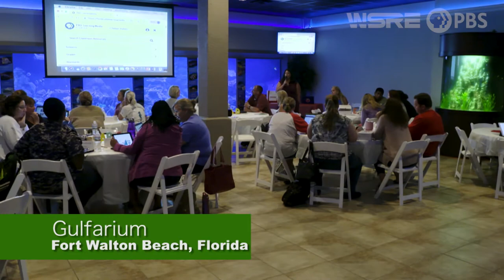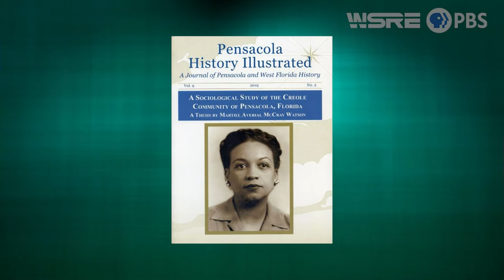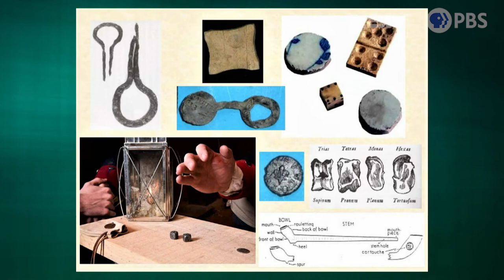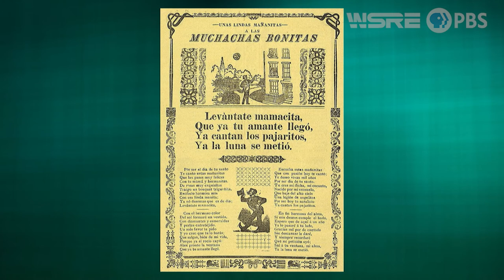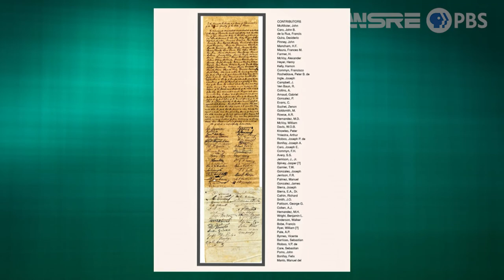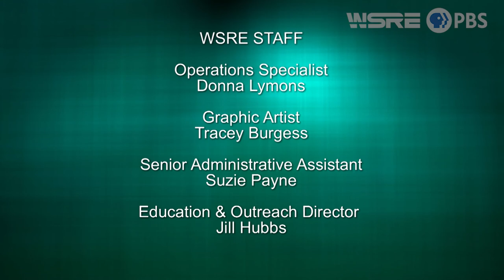The Territorial Bicentennial: Pensacola’s Role in the Making of Florida | inStudio | WSRE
In 1821, Florida formally transitioned from Spanish rule to become an American territory. In the first of a four-part inStudio series, host Sherri Hemminghaus Weeks and her guests discuss the local Territorial Bicentennial Commemoration and examine how blending Spanish and American cultures led to a new West Florida. The panel includes Dr. Judy Bense, Emeritus UWF Archaeology Professor; Margo Stringfield, UWF Archaeologist; Dr. Brian Rucker, PSC Professor of History; and Deborah Mullins, Historical Archaeologist.